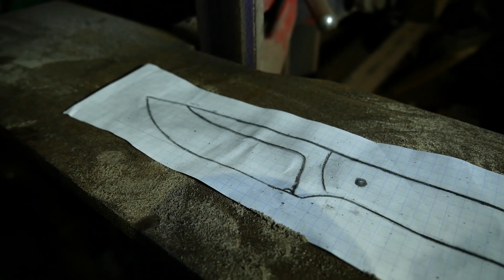Kuźnia Czabora | Making Bushcraft Knife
Cześć! 👋🏻
Wracamy po przerwie podczas której udało nam się zrobić bushcraftowy nóż ⚒️🌲
Siedzieliśmy kilka wieczorów w warsztacie i powstało takie cudo jak widzicie na filmie 💪🏼

0:00 Wstęp
0:15 Proces Wykonywania Noża
16:38 Gotowy Projekt
16:47 Testowanie Noża